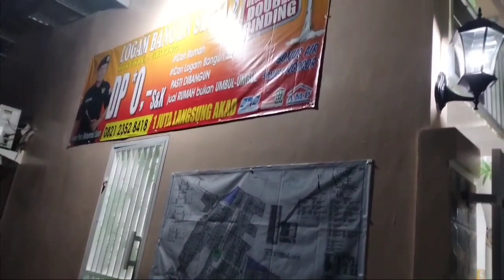MPS kedatangan TAMU Satu keluarga dari Indramayu, Simak Keperluannya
MPS kedatangan TAMU Satu keluarga dari Indramayu, Simak Keperluannya. 16 April 2021